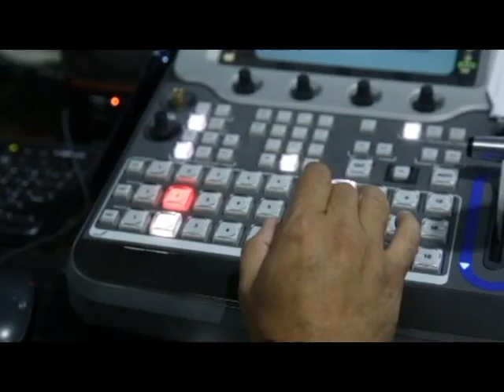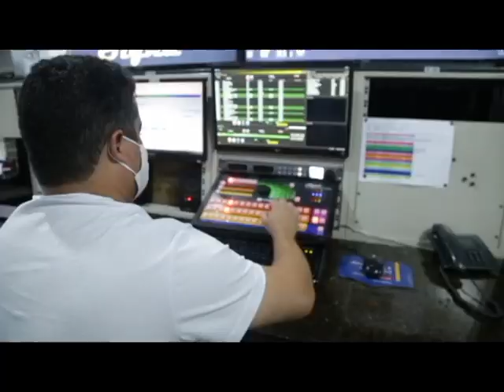27 ANOS PLANTÃO ALAGOAS | Confira os bastidores do programa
Hoje o nosso Plantão Alagoas está em festa. São 27 anos de muita informação, prestação de serviço, e principalmente, 27 anos ocupando um espaço na sua casa. Obrigado por escolher diariamente nosso programa e deixar nossa equipe fazer parte da sua família.

Nós preparamos uma matéria especial mostrando como é feita a produção do Plantão Alagoas. Veja: